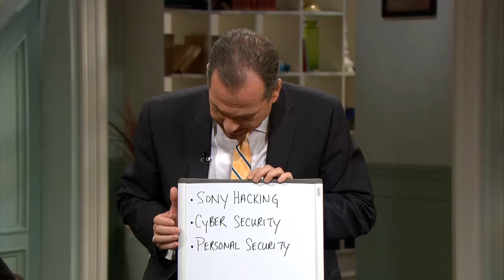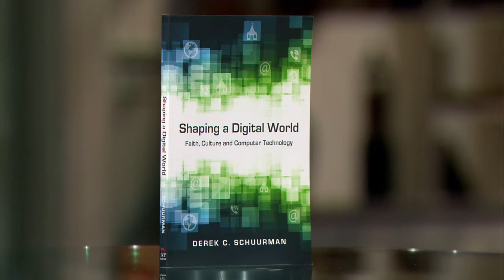Shaping a Digital World: Security Online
Prof. Schuurman claims that digital technology has become a ubiquitous feature of modern life. Our increasingly fast-paced world seems more and more remote from the world narrated in Scripture. But despite its pervasiveness, there remains a dearth of theological reflection about computer technology and what it means to live as a faithful Christian in a digitally-saturated society.
Today we focus on: the Sony hacking – cyber security – personal security
Book: “Shaping a Digital World”